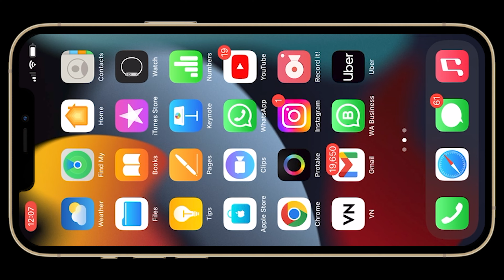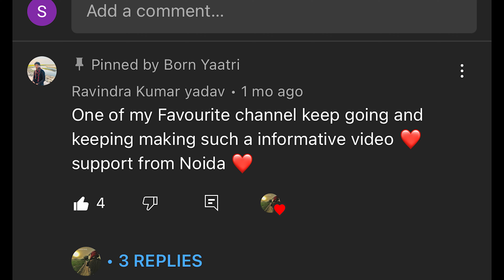I Got My First 1000 Subscribers❤️ Now We're Family of 1k | 1K Special Video| My Modified Meteor 350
Now, we’re family of 1k❤️

An over heartedly thanks to each one of you who has been the part of our Born Yaatri family.
This would have never been possible without your support and love, thank you very very much for your love and regards. You are the people who motivate me to create videos and aspire me to keep moving❤️

Thank you very much! Keep supporting
Sabhi bhaiyo ko dil se Dil se Shukriya ❤️

My Bike Accessories:

Dashboard Screen Protector Speedometer Cover
Meteor 350 Front Disc Brake Protector
Legundary Buckler Rear Master Cylinder Guard Meteor 350
Rear Brake Oil Container Guard Meteor 350
Leg Guard Crash Guard for Meteor

Action Camera
Action Camera Bag
Motovlog Mic
Main Mic
Helmet Chin Mount
Universal Mount for Go pro
Dead Cat
Bike Phone Mount Waterproof

Selfie Stick
Main Mic
Go Pro 3 Mod-Tripod